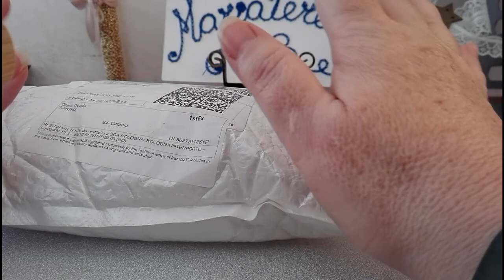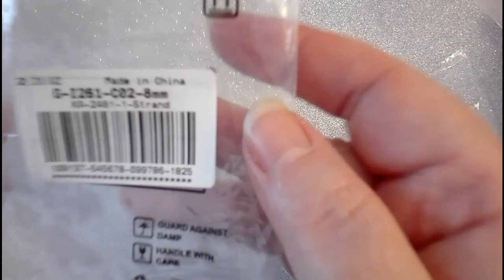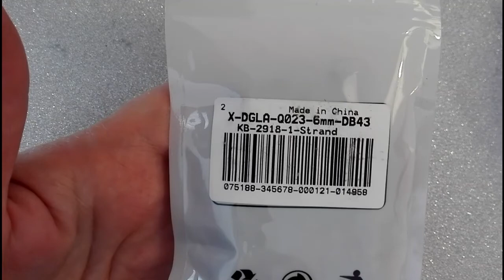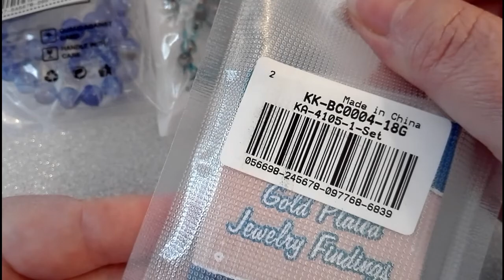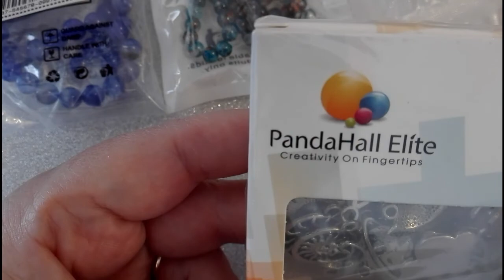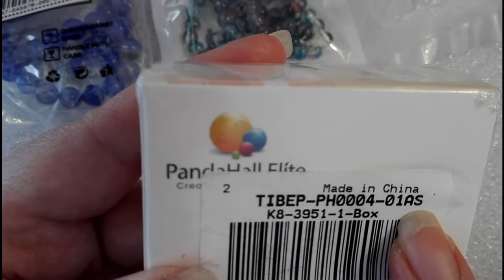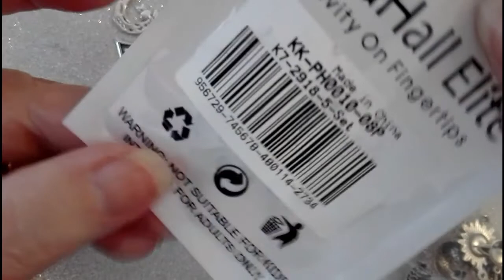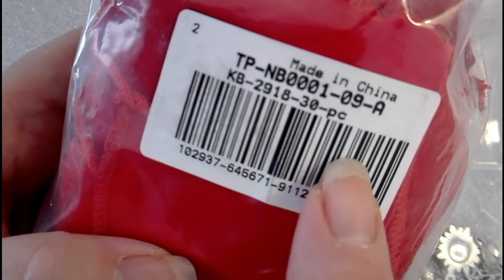Video Collaborazione con BEEBEECRAFT - Il Ritorno! 😍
Beebeecraft YouTube Program: Get Free Products by doing videos for us, only need you have more than 100 subscribers.
NELL'INFO BOX TROVATE I CODICI DEI PRODOTTI 😉